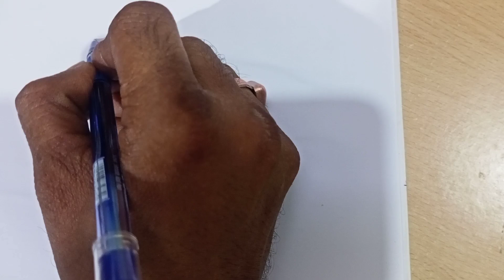🤓🙏😍🧐How to draw Never look back gesture || Drawing